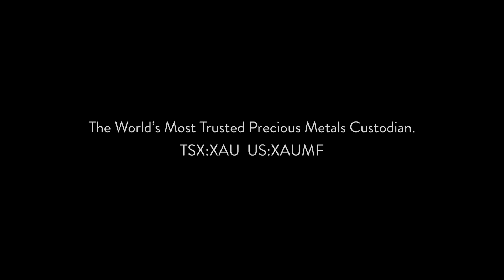Goldmoney 2020 Outlook Roundtable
As it has become tradition, Goldmoney’s leadership team – Roy Sebag, James Turk, Alasdair Macleod and Stefan Wieler – was joined by a special guest, former Member of the European Parliament Godfrey Bloom, to discuss the state of the global economy, financial and systemic risks, and outlook for gold and financial markets. This video was filmed on February 29, 2020.